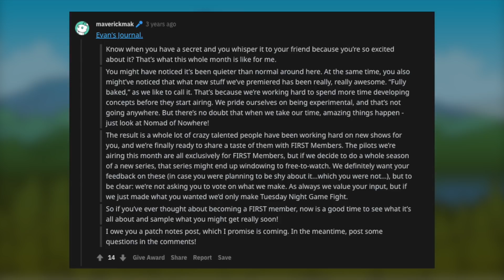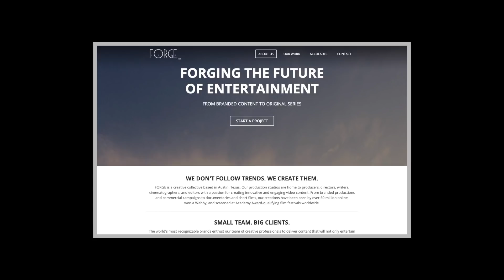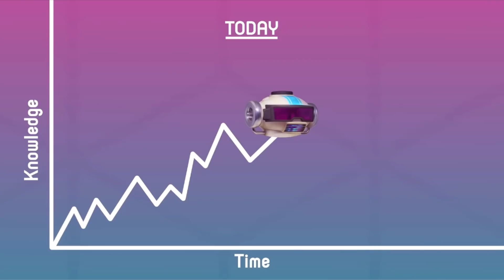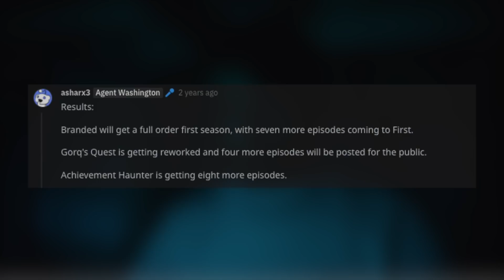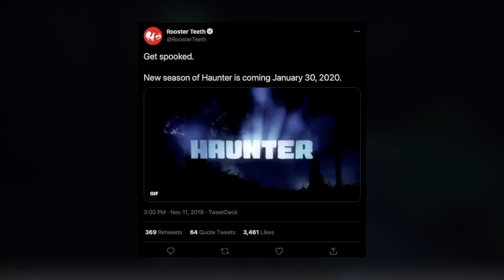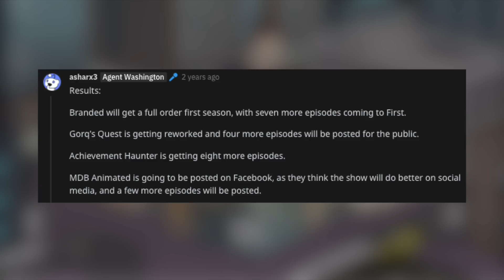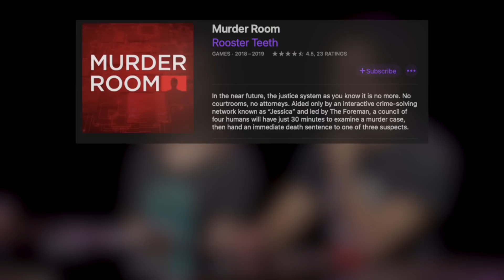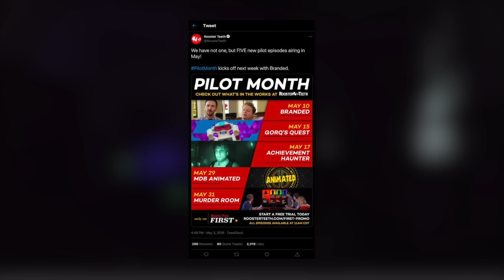Rooster Teeth's Pilot Month: Three Years Later...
It has been exactly three years since Rooster Teeth debuted five brand new shows.
What happened to them? In this video, that is exactly what I will discuss.

My favorite type of videos to watch are video essays. Recently, I wanted to put my four years of editing experience to the test and see if I can make one myself. You can be the judge on if I succeeded or not.

0:00 Introduction
1:49 Branded
7:05 GORQ’s Quest
12:40 Achievement Haunter
21:08 Million Dollars, But… ANIMATED
25:25 Murder Room
34:13 Conclusion

SPECIAL THANKS.
Thank you so much Phoenix for assisting me in odd areas along the way. From the little proofreads to the audio mixing, you were my go-to person if I had any questions. I cannot thank you enough for your patience, interest, and excitement!

Thank you Mooncake for giving me the motivation boost to test out the video essay style. I’ve wanted to experiment with it for years, but your Strangerhood video was the main thing that really inspired me to begin. This video arguably wouldn’t exist if it weren’t for you!

RESOURCES AND ASSETS.
Attached is a link to a Google Document showing the source of everything seen in this video, from the background footage, tweets, thumbnails, everything. I was gonna put it all in the description, but the document totals 19,551 characters. YouTube limits descriptions to 5,000.

MUSIC CREDITS.
I wanted to pay homage to my all-time favorite content creator LEMMiNO, so all music heard in this video originate from him!

This video uses contents that are created, maintained, and hosted by Rooster Teeth Productions LLC. Any small edits or personal interjections are my own and may not represent the opinions of Rooster Teeth themselves.

All the information discussed in this video is as accurate as the day it was recorded during my Voice Over sessions (April 21st, 2021). By the time you watch this video, some information could be inaccurate.